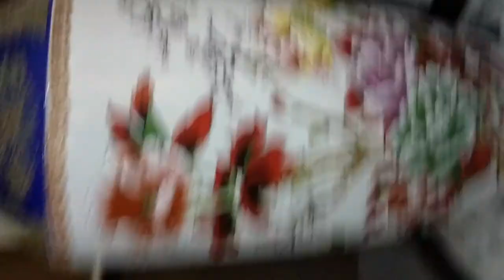Nirmal Koyya Bommalu | Kondapalli Toys | Handicrafts Videos | Feeding pigeons Videos | Cow Videos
Nirmal toys are traditional Indian wooden toys made in the town of Nirmal in the Adilabad district.
Feeding pigeons is a hobby people enjoy and children have fun shooing away the unsuspecting birds eating grains.
Nirmal Koyya Bommalu,
Kondapalli Toys,
Handicrafts Videos,
Feeding pigeons Videos,
Cow Videos,